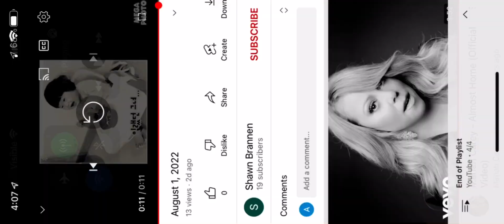August 4, 2022